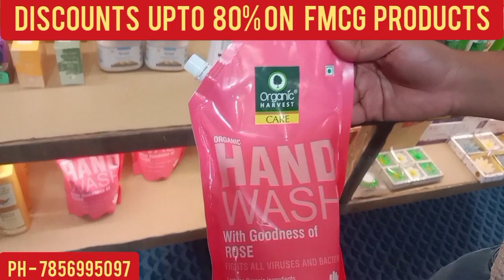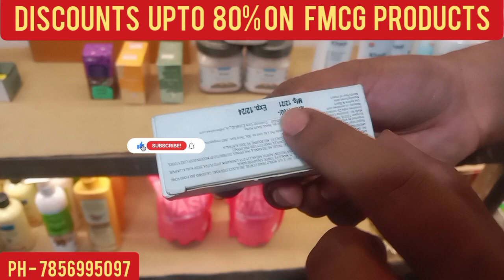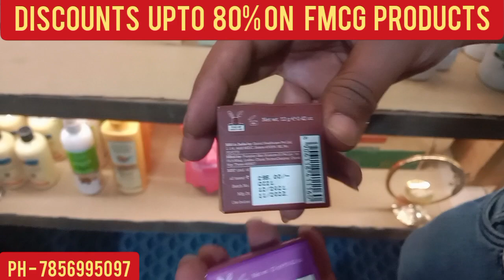80% UPTO DISCOUNT ON BRANDED FMCG PRODUCTS WITH GST BILL BIGGEST WAREHOUSE IN🇮🇳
Welcome dear audience, if you are looking for more details  then checkout  our following links.
We deals led + lighting items, smart 💡gadgets,small electronic appliances, mobile accessories,fmcg, fancy crockery items &  earrings -hangings.

For getting regular updates & notifications be a member of our telegram channel by clicking this

You may also check us on Google🔍 so here's our blog post 🔗

Don't forget us to follow on other social media platform such as:-

Our motto is to serve good quality products, aligned with best pricing. Join your hands👏with us for exploring wide variety of ranged products. All 🇮🇳India delivery available👌👌✅✅ now. All types of electrical items, LED, small appliances and FMCG's available.

वंदे मातरम् 🇮🇳
जय हिंद

धन्यवाद 🙏